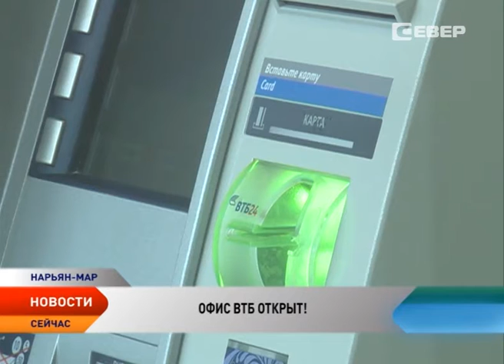В Ненецком округе официально открылся офис группы ВТБ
Актуальные банковские продукты для населения и новые возможности для бизнеса. В Нарьян-Маре прошло торжественное открытие офиса группы ВТБ. Красную ленту разрезали заместитель губернатора Татьяна Логвиненко и представители банков ВТБ и ВТБ 24. Новый финансовый партнер, новый конкурент на рынке банковских услуг и новые возможности для жителей округа.